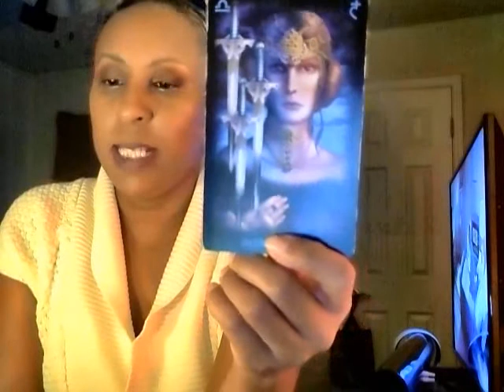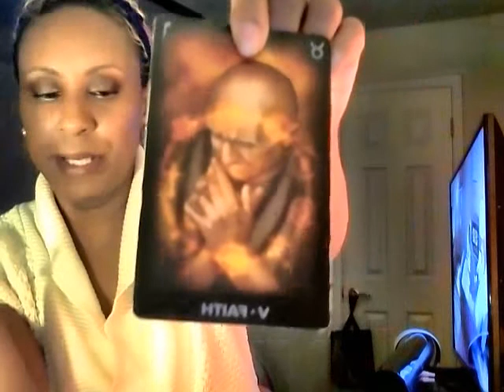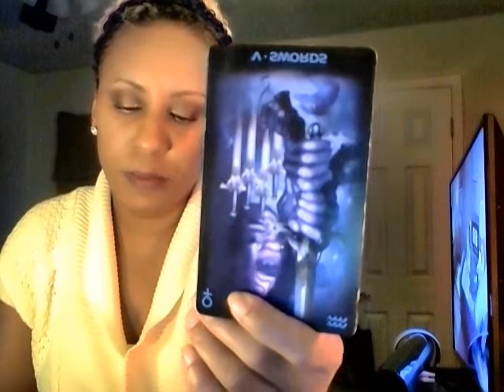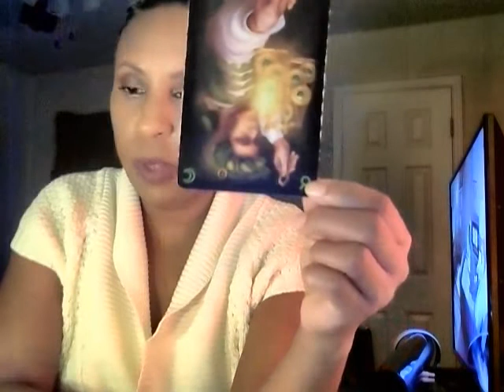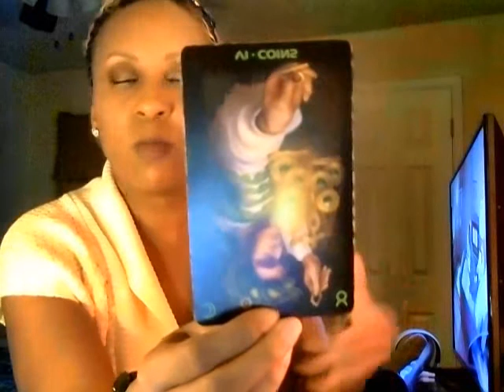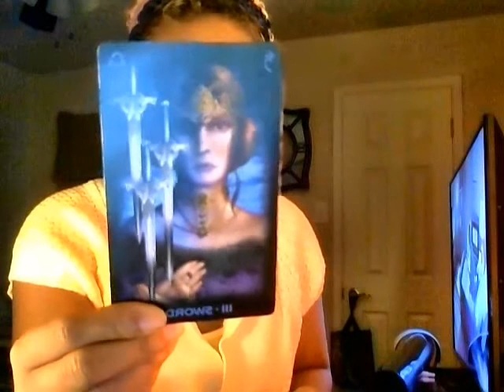This Just In - Aries Love & Relationships November 2017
"This Just In" is monthly breaking astrological and tarot news. It's where we get all up in other folks business regarding Love & Relationships.

"the eight5vibe"